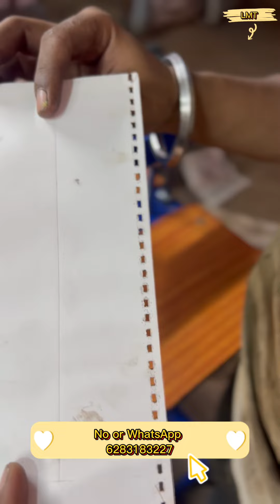😵‍💫 MINI WIRO BINDING MACHINE - 6283183227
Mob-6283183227